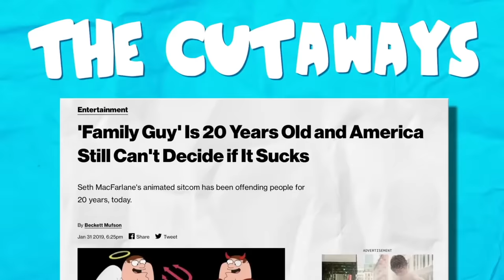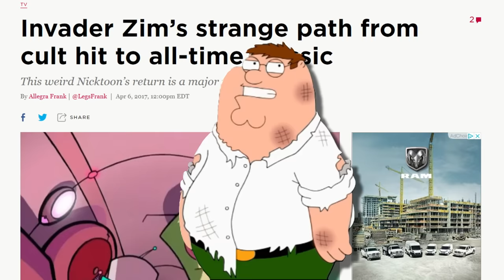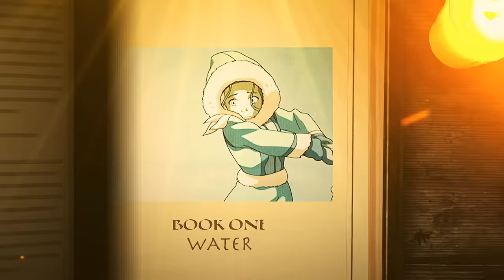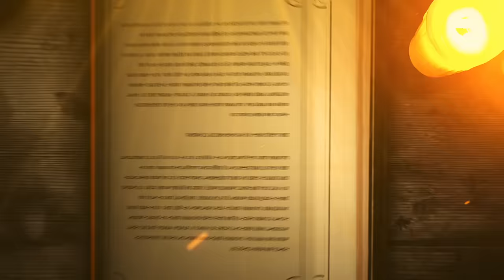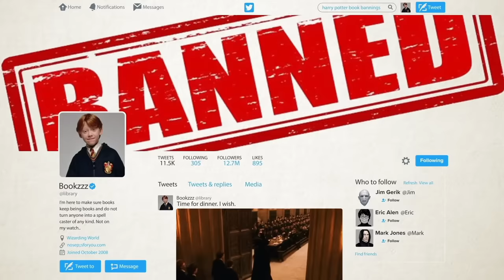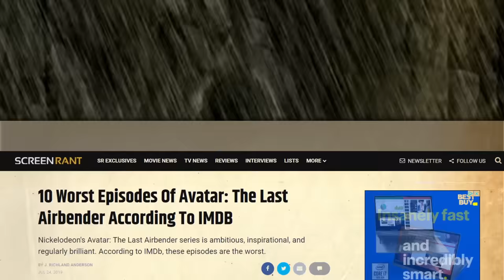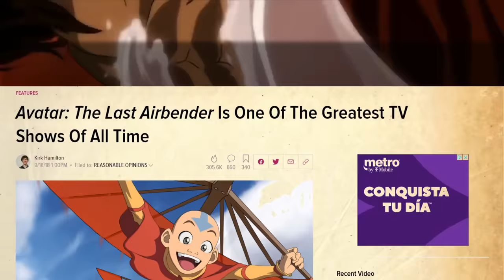Why You Still Remember Avatar The Last Airbender So Well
Avatar The Last Airbender is without a doubt one of the greatest animated shows of all time and definitely one of Nickelodeon’s best. The best Avatar The Last Airbender episodes are all pieces of animation that go against the grain of what Nick was doing on their network at that time. This was a show that people still talk about today, these characters, Aang, Zuko and the world that surrounded them are still a huge part of todays television conversation and why it got a spinoff like Legend of Korra.
There’s a reason, well reasons, that you still remember Avatar the Last Airbender.

Tracks by Letalnedle, Mikel and The Deli!